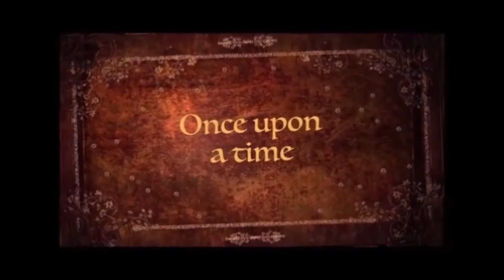Daddy Daughter Domain [209] Cross Country Ski Race - Let's Play Minecraft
This is our cross country ski race as part of the Winter Games Centre within our Amazing Arse Amusement Park!